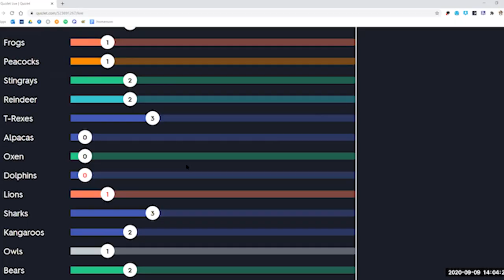Blazing a Trail Online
We kick off the 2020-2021 season of VanguardTV with this story from Senior Producer/Senior Editor Nathan Lowenstein on how Lebanon Trail High School students navigate online learning, with some returning to face-to-face instruction, during the COVID-19 pandemic.